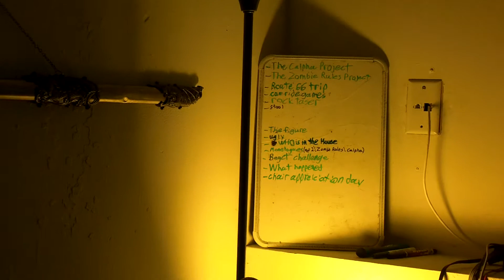Update 127 taserfun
Jerrold JayBacca  Rung talking about editing footage from days before